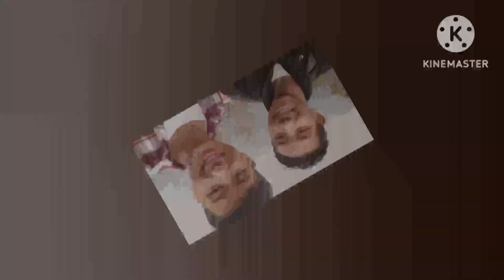Dhan Ropday 🌾❤ / Paddy Farming of sikkim /Organic farming /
Dhan Ropday / Paddy Farming of sikkim / ‎@pridevjoshi463  ‎@_Amit_vlogs

This video is just made for fun purpose.. don't take it in nagetive way ❤️..

Lots of love frm Amit Official .